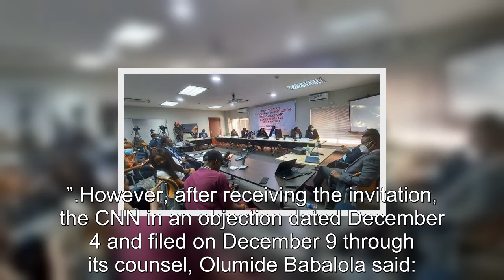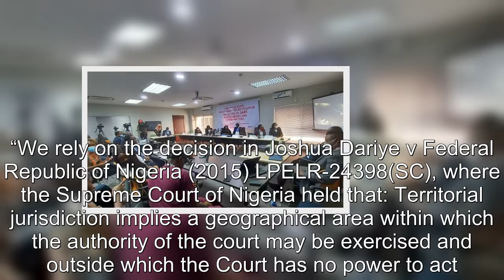CNN shuns invitation by Lagos EndSARS panel, gives reasons